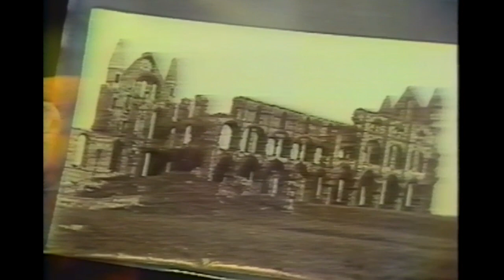Business of Photography w/ Mark D Roberts - J. Hunt Gallery (by Tom Adair)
Mark D Roberts talking about the business of Photography and buying what you love. Filmed at J Hunt Gallery in Minneapolis, MN in the 1970s by Tom Adair.